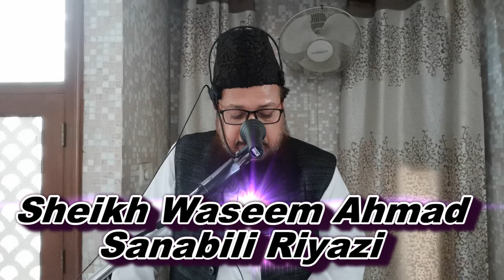ابو ہریرہ رضی اللہ عنہ ایک متواضع اور باعمل طالبِ علم